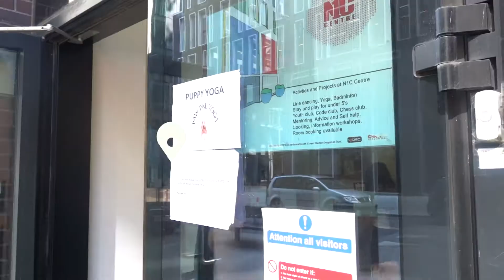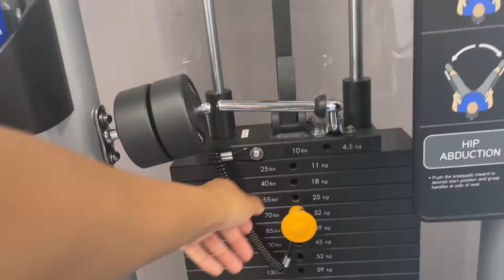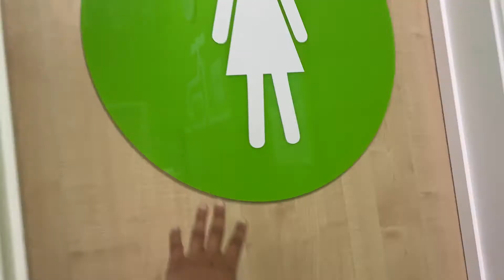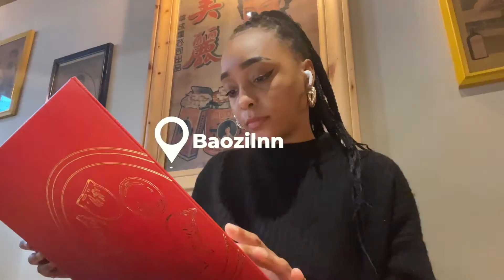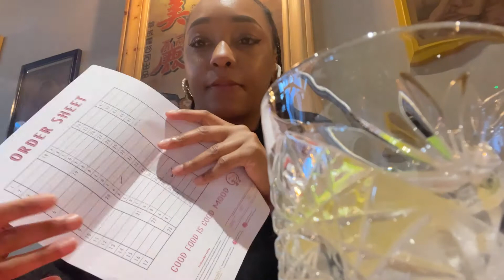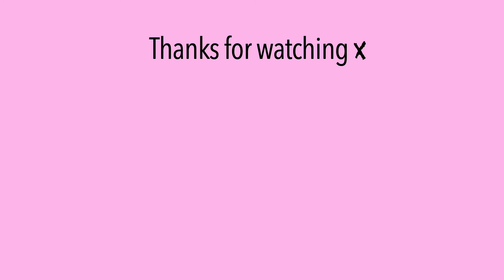Finally going to Puppy Yoga, gym toning up, self care dates | london vlog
Heyyy, spend the week with me London Vlog is here for you. I finally visited puppy yoga and I am still not over the overwhelming amount of cuteness. I also continued on the week with a self care day in central london, I headed to a chinese restaurant at London Bridge and grabbed some ice cream from Amorino in Leicester square. Lastly, had a word with myself as I have a flight to get on next month and headed to the gym to work on toning my core! It's been a great week - enjoy! ☺️

Other videos of your interest...

Chapters

Editing Software
Programme - Adobe Premiere Pro